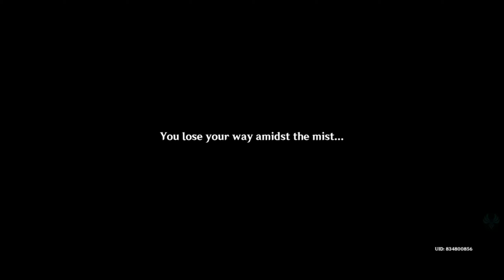GENSHIN IMPACT GAME NO. 60 | CHE ABEJAR VLOGS